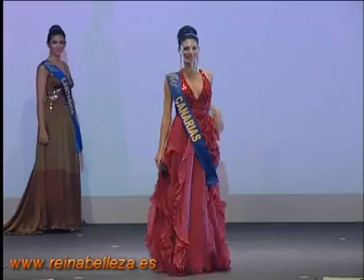Desfile de Gala Reinas Belleza 2008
En este video podemos ver desfilar a las 17 Reinas de Belleza autonómicas más las representantes de Ceuta y Melilla, la gala fue presentada por Eugenia Santana y Enrique Miranda y contaron la ayuda especial de la popular actriz y presentadora Marta de Pablo. Desfilan vestidos del gran diseñador manchego Alejandro de Miguel , al acto acudieron numerosos rostros conocidos además de varias  miss España y mister, así como alguna Linda de España.Gala celebrada en el teatro del hotel Diamante beach de Calpe.